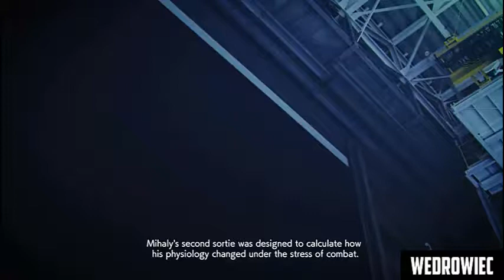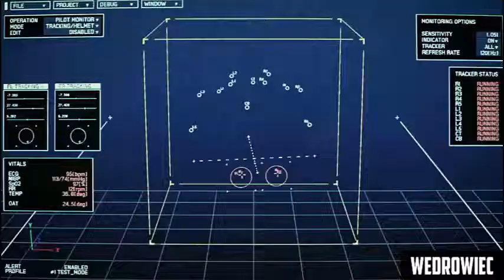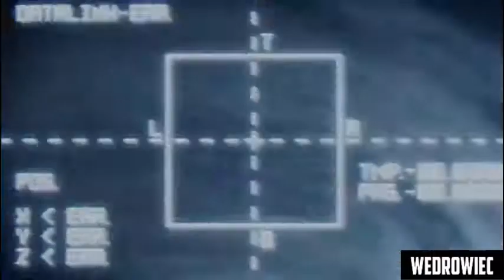Wygrana wielkim kosztem - ACE COMBAT 7 SKIES UNKNOWN [#13] |samotny wędrowiec|Zagrajmy w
Zręcznościowa gra lotnicza stanowiąca kontynuację znanej serii wydawanej przez japońską firmę Bandai Namco Games.